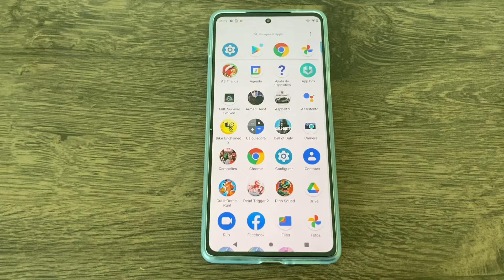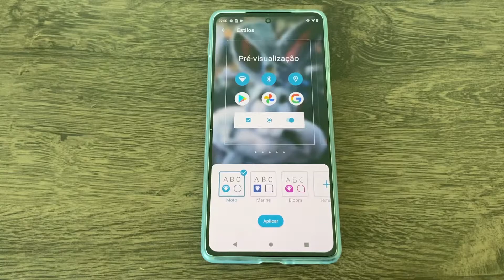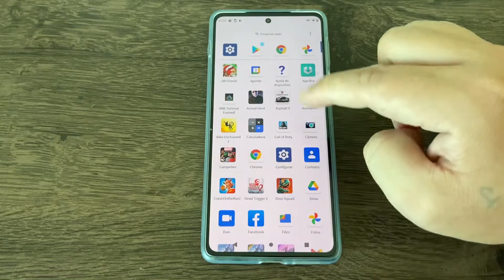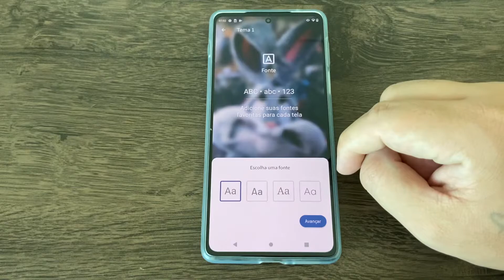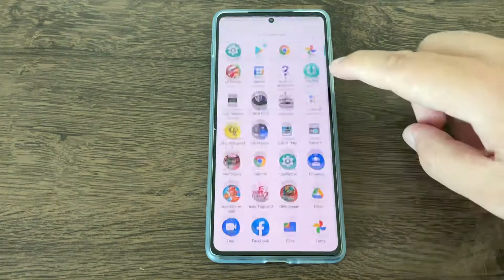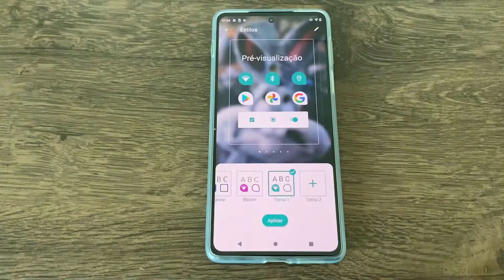Como mudar os ícones do Moto Edge 20 Pro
Fala pessoal, no vídeo de hoje, vou demostrar duas formas diferentes para você alterar os estilos dos ícones do seu Moto Edge 20 Pro.